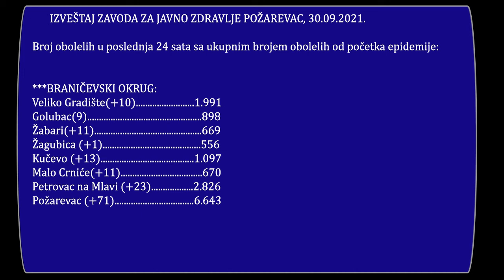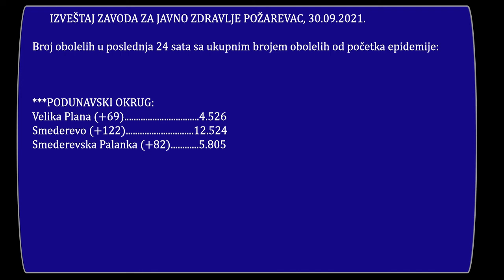Epidemiološka situacija u Braničevskom i Podunavskom okrugu na dan 30.09.2021.